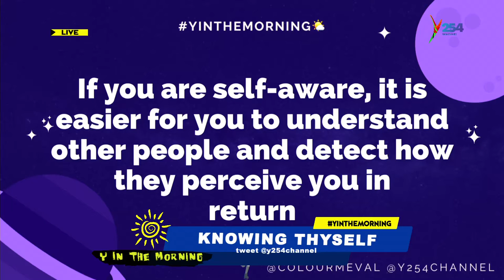Knowing Thyself || If you are self-aware, it is easy to know how people Perceive you -Pt1